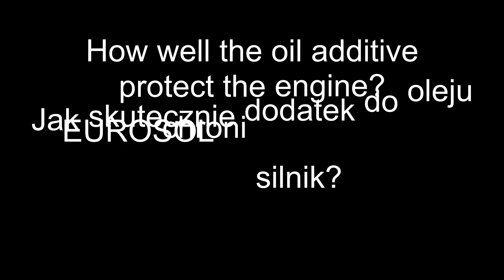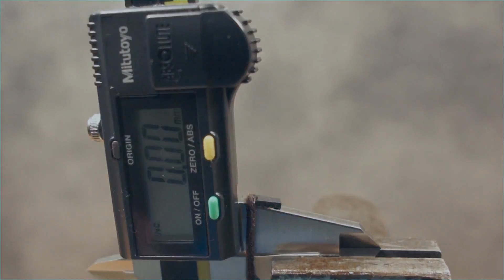EUROSOL Hochleistungsöl Dodatki do olejów Analiza Test Tarcia 100°C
Czy naprawdę działa? Badanie dodatku do oleju w temp. 100°C EUROSOL Hochleistungsöl

EUROSOL Hochleistungsöl jak stosować?
Butelka 400ml wystarczy na 10l oleju. Na filmie mamy 20ml oleju silnikowego + ok. 0,9ml dodatku EUROSOL Hochleistungsöl

Wynik z dodatkiem EUROSOL Hochleistungsöl:
0,02
Wynik jest znacznie lepszy. EUROSOL Hochleistungsöl zwiększył ochronę oleju o 0,23 - 0,02 = 0,21!

Dodatek do oleju do testu przesłał HP tuning